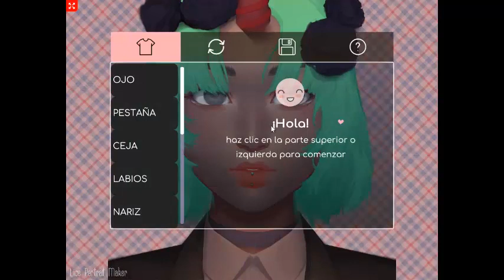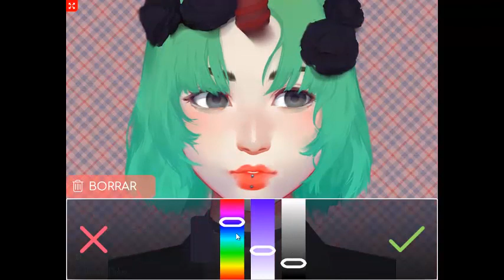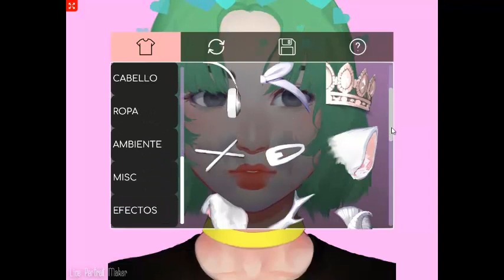Creando a lisa (⋆Live Portrait Maker⋆)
Yonetro & Lachi - High or Low
Visuals made using and by creators